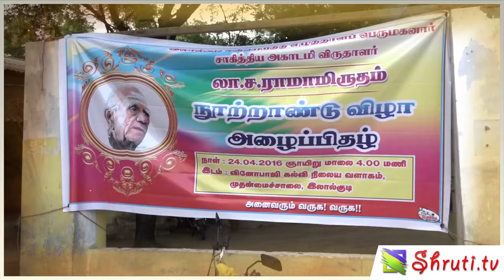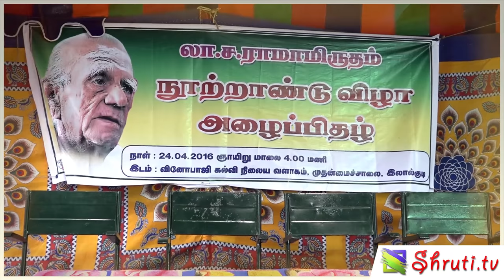திருமதி. ஹைமவதி லா.ச.ரா, திரு. சப்தரிஷி (லா.ச.ராவின் மகன்) உரை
லால்குடியில் நடைபெற்ற லா.சா. ராமாமிருதம் நூற்றாண்டு விழாவில் திருமதி. ஹைமவதி லா.ச.ரா, திரு. சப்தரிஷி (லா.ச.ராவின் மகன்) உரை